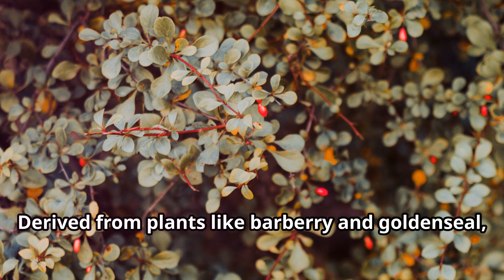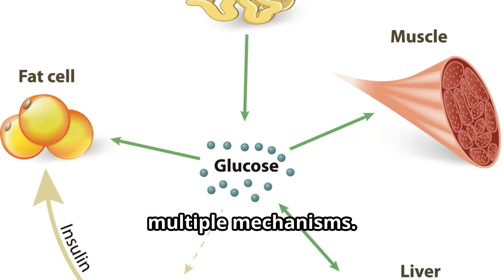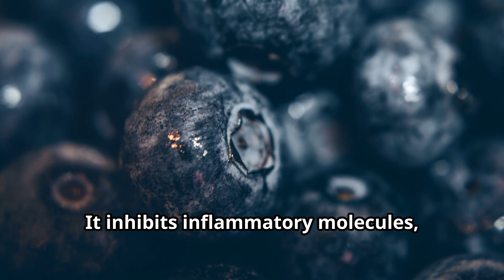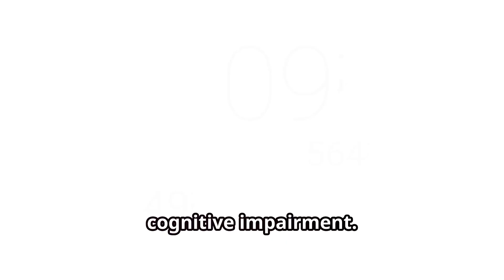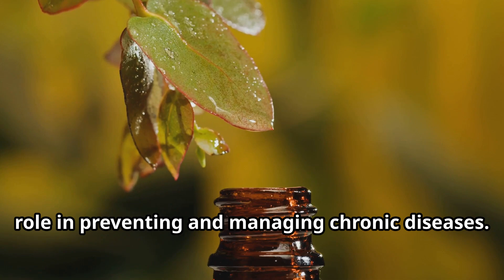Berberine: The World's Most Powerful Anti-Aging Supplement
👉 Take your health to another level Berberine: The World's Most Powerful Anti-Aging Supplement
The Science Behind Berberine for Longevity

TIMESTAMPS:

00:00:00
Berberine in the Spotlight

00:00:49
From Traditional Use to Modern Science

00:01:22
Unraveling Berberine's Potential

00:02:13
Berberine's Impact on Blood Sugar, Cholesterol, and Inflammation

00:02:52
A Landmark Study Unveils New Horizons

00:03:52
Berberine's Promise for a Healthier Future

Berberine: Unveiling the Anti-Aging Powerhouse [VIDEO]
Is berberine the holy grail of anti-aging supplements?

In this video, we delve deep into the science behind berberine and explore its potential to:

Combat cellular aging
Boost metabolism and support weight management
Improve heart health and blood sugar control
And more!
Discover the truth about berberine's effectiveness, dosage, and potential side effects. Learn if this natural supplement can be a powerful tool in your anti-aging arsenal.

Looking for a safe and effective way to promote healthy aging? Watch now and see if berberine is right for you!